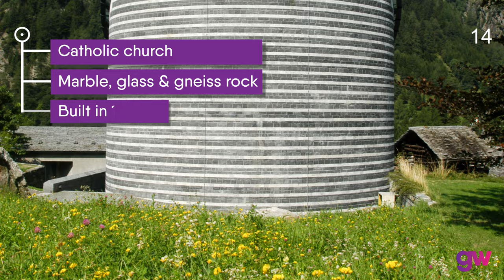Can you recognize this different church?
GuessWhere 1 April 2022. Can you recognize this different church?

What is the date clue for the church? Answer in the comments.